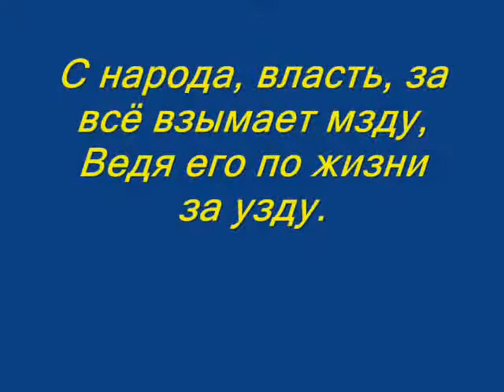Коррупция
Стихотворение Владимира Сапрыкина, читает автор